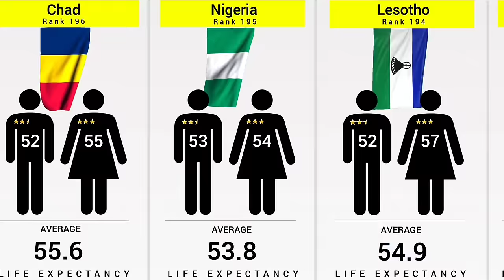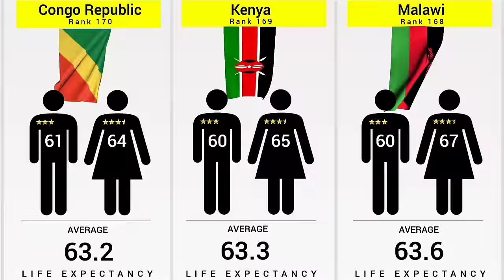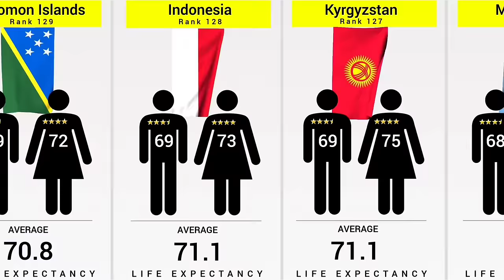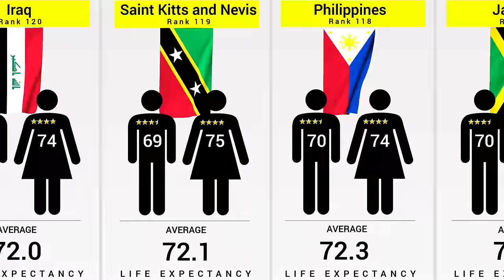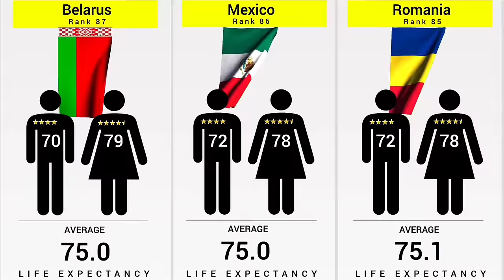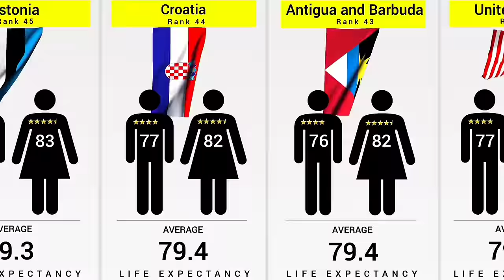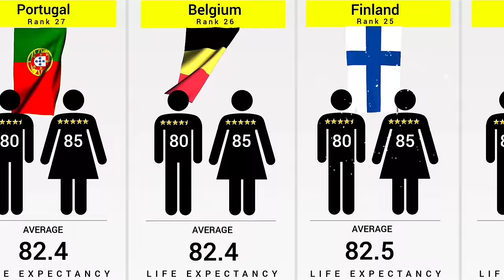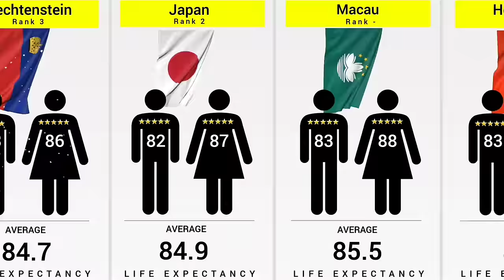Life Expectancy by Each Country - 195 Countries Compared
Life Expectancy by Each Country (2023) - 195 Countries Compared